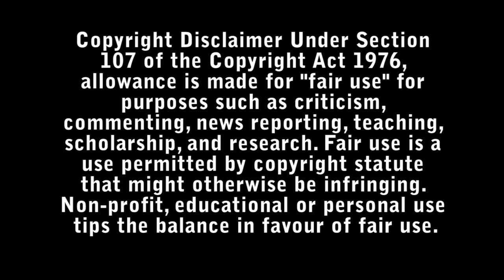Swan Song Review - Bad Movie Reviews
In the near future, a terminally ill man explores a heart wrenching, emotionally complex solution to save his wife and son from grief by duplicating himself without them knowing.

Directed by : Benjamin Cleary.

Starring :

- Mahershala Ali
- Naomie Harris
- Awkwafina
- Glenn Close
- Nyasha Hatendi
- Adam Beach
- Lee Shorten
- Dax Rey
- Aiden Adejuwon
- Ace LeVere
- Shema Cayden
- JayR Tinaco
- Jessica Hayles
- Mikayla Lagman
- Celia Aloma
- Luke Camilleri
- Christine Laliberté
- Ellington
- Shane Dean